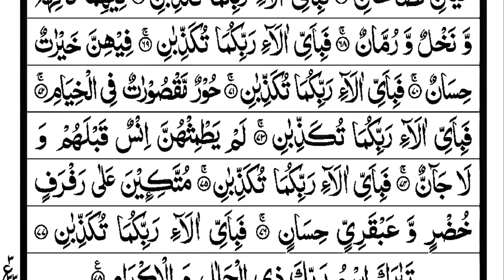Surah Rahman For sleep | Beautiful voice | Quran For Deep Sleep |Recitation For Baby Sleep | Epi 27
Surah Rahman
Surah Rahman By Sheikh Abdinulbasit